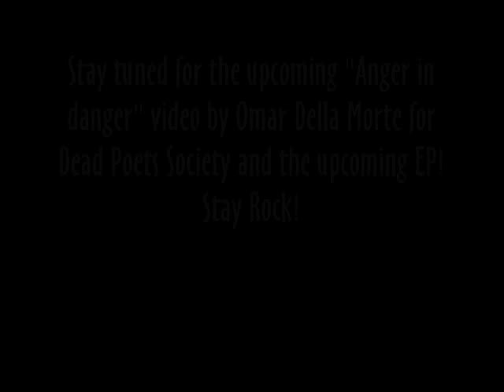Dead Poets Society - "Anger in Danger" Promotional Lyrics Video